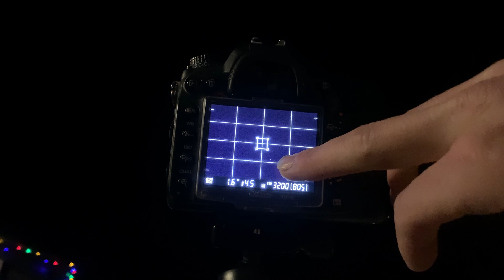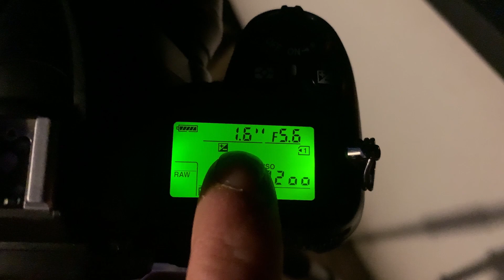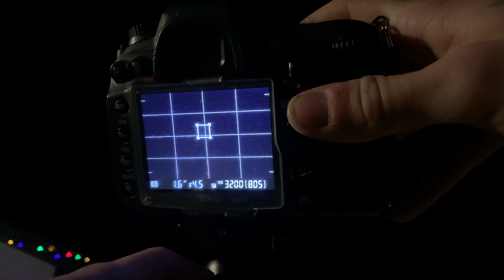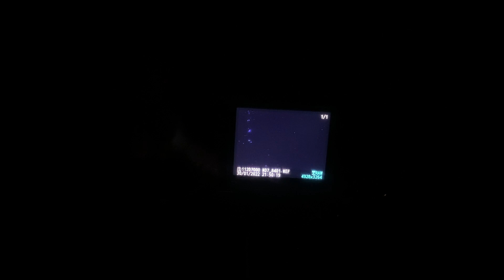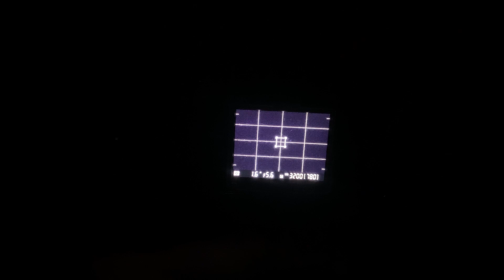Orionnebel Fotografieren mit einfacher Spiegelreflexkamera Teil 1 Tutorial 1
In diesem Video zeige ich euch wie man den Orionnebel fotogarfiert.
Wir gehen im Video die Ausrüstung durch.
Wie man den perfekten Standort wählt.
Wie man den Orionnebel findet.
Den richtigen Fokus für die Astrofotografie erstellt.
Welche Einstellungen an der Kamera verwendet werden.
Wie der Orionnebel fotografiert wird.
Erstellen der Darkframes.

Mein Equipment:
Nikon Z5 Spiegellose Vollformatkamera*
Rollei C5i Carbon Stativ*
DJi Mini 2*
Objektiv Heizung*
Rollei Fernauslöser*
Nikon Fernauslöser*
Rollei Mini Stativ*